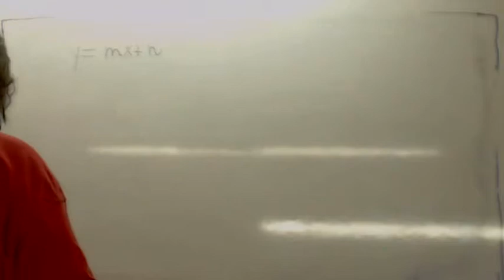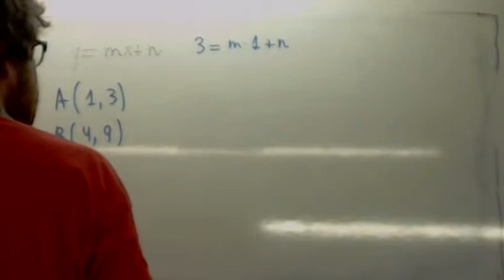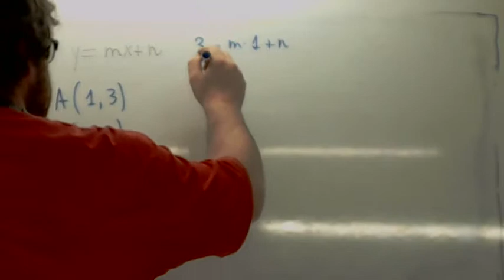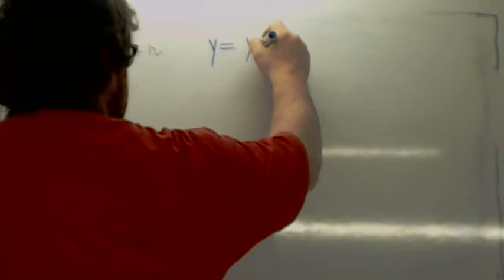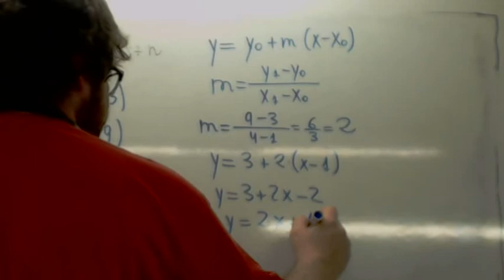Ecuacion de la recta a partir de dos puntos 01 Usero